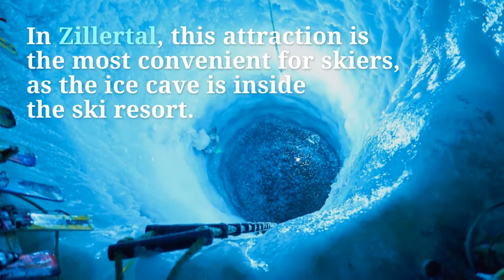Detailed Guide to the Ice Palace | Hintertux, Zillertal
Visit the Ice Palace in Hintertux, Zillertal. A complete guide to the giant glacier playground with opening times, location, how to get there, prices and tips. A great day for the whole family.